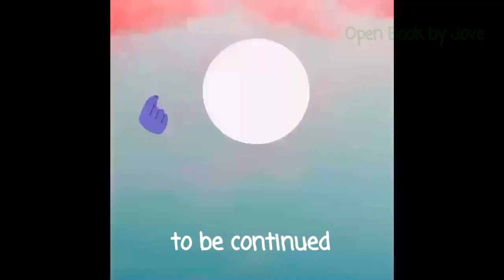Passing 4 freeways on my way to work 😱😳, (buhay ko sa Australia) part 2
There are some days or weeks that I have to drive  through 4 freeways to get to work 😳, drive for about 70 klms each way.